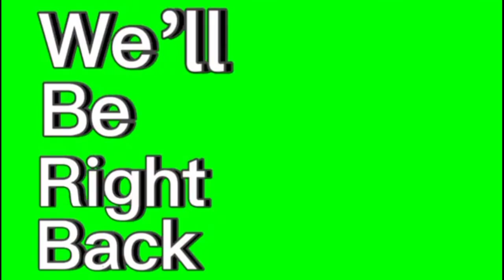THE ELUSIVE XMAS POT NOODLE @potnoodle